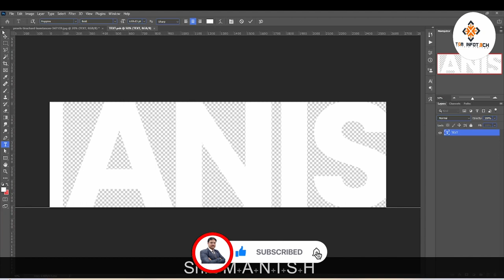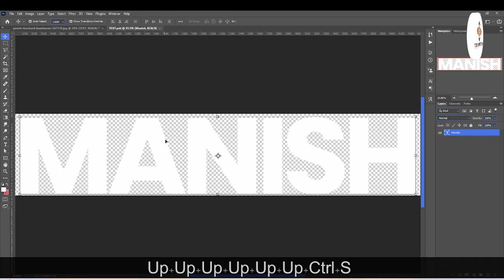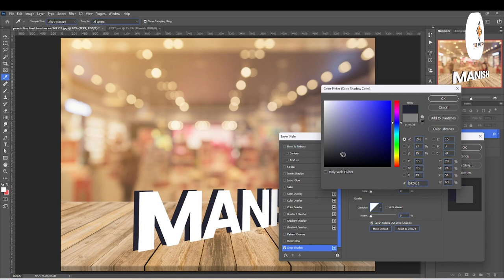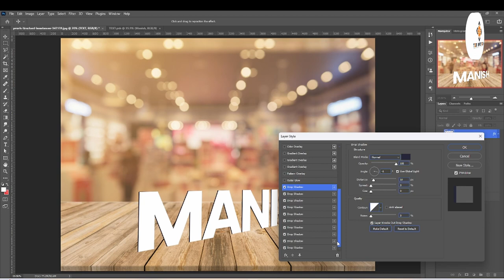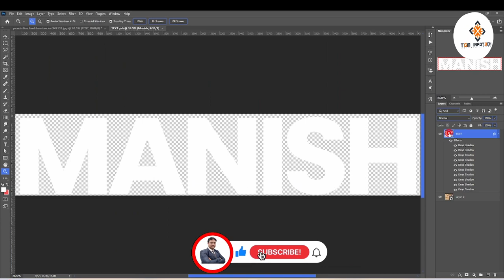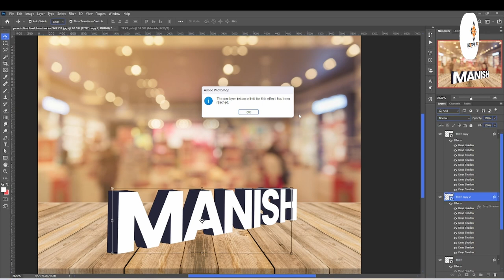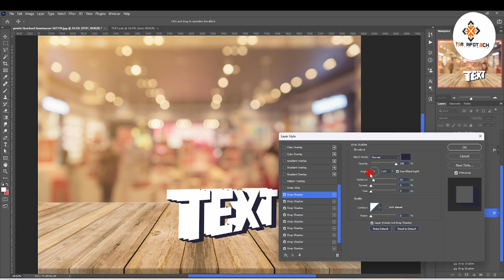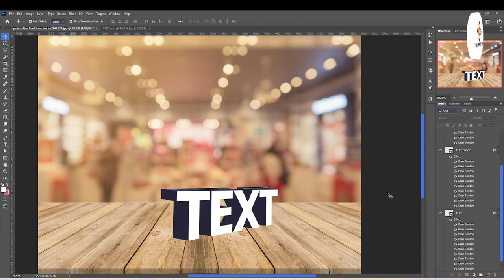3D Text in photoshop | photoshop course 2024 | Digital Manjit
3D Text in photoshop | photoshop course 2024 | Digital Manjit

Welcome to our tutorial on creating stunning 3D text in Photoshop! 🌟 Whether you're a graphic designer, digital artist, or just a creative enthusiast, learning how to design and manipulate 3D text can take your projects to the next level. In this comprehensive tutorial, we'll guide you through the step-by-step process of creating eye-catching 3D text effects using Adobe Photoshop.

First, we'll cover the basics of working with text layers in Photoshop, including choosing fonts, adjusting size and spacing, and adding effects like gradients and shadows to enhance the appearance of your text. Then, we'll dive into the world of 3D text manipulation, exploring Photoshop's powerful tools and features for creating realistic three-dimensional effects.

You'll learn how to extrude text to give it depth and dimension, apply textures and materials to simulate different surfaces, and use lighting and shading techniques to add realism and depth to your 3D text. We'll also show you how to customize the look of your text by adjusting settings like bevels, contours, and reflections to achieve the perfect style for your design.

Whether you're creating logos, posters, banners, or social media graphics, mastering the art of 3D text in Photoshop opens up a world of creative possibilities. With our easy-to-follow instructions and practical tips, you'll be able to create professional-looking 3D text effects that will impress your audience and elevate your designs.

So grab your copy of Photoshop and follow along as we unlock the secrets of creating stunning 3D text effects. Whether you're a beginner or an experienced Photoshop user, this tutorial has something for everyone. Let's dive in and unleash your creativity with 3D text in Photoshop!